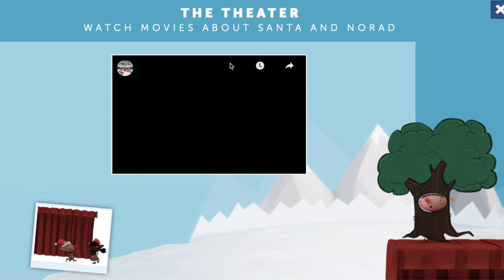Santa Tracker Day 3&4: Santa Hop and Snowball World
Sorry about not uploading yesterday It was a long hectic day and just wanted to go to sleep when I got home so hopefully for the rest of the season I will be doing daily Games and Livestream tracking on the 24th and 10 Mins before the Santa tracker is active!!